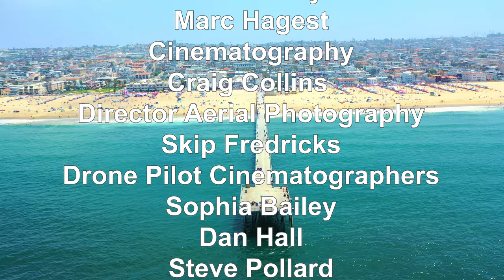SmackFest Hermosa Beach Volleyball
This is the Aerial Cinematography Official Televison Promo For SmackFest.  This promotional video was created from multi drones filming the event throughout the day.  The Drone Pilot Cinematographers were recent graduates of my Drone 107/Flight/ Cinematography Course.  In some of their cases this was their first paid shoot.